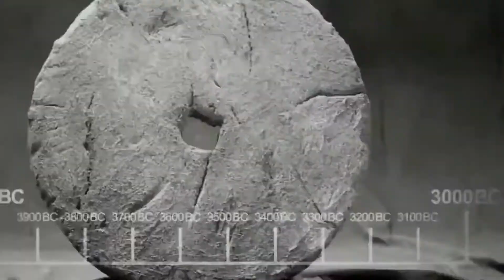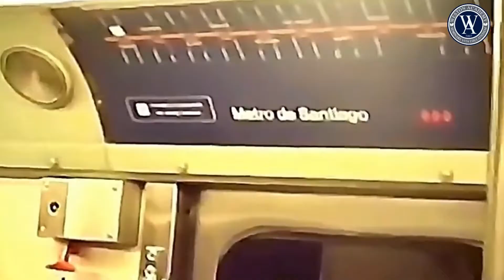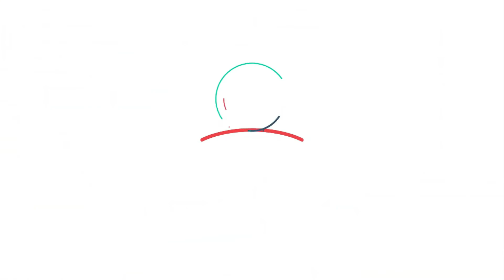Comunidad Weston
En este mes de Historia también están presentes las melodías del Ayer y Hoy , el departamento de Música se hace presente en este mes de historia con este video, Invitados todos a ver .

Música
Canción Eye of the Tiger
Artista Survivor
Compositores
Jim Peterik, Frankie Sullivan
SME; LatinAutor - SonyATV, ASCAP, LatinAutor - Warner Chappell, UNIAO BRASILEIRA DE EDITORAS DE MUSICA - UBEM, PEDL, Wise Music Group, Warner Chappell, CMRRA, Sony ATV Publishing, SOLAR Music Rights Management, LatinAutorPerf, BMI - Broadcast Music Inc. y 19 sociedades de derechos musicales

Más información
Escucha música sin anuncios con YouTube Premium
Canción La Voz de los '80
Artista Los Prisioneros
Altafonte Network S.L. (en nombre de Fusion); Polaris Hub AB, Regalias Digitales (Publishing), LatinAutor, LatinAutorPerf, Harry Fox Agency (Publishing), ASCAP y 6 sociedades de derechos musicales

Más información
Canción 心臓を捧げよ！
PONYCANYON; LatinAutorPerf, Forward Music Publishing Co., Ltd., Muserk Rights Management y 8 sociedades de derechos musicales